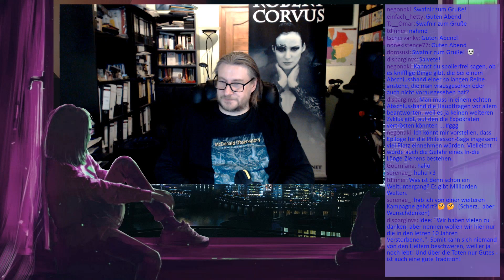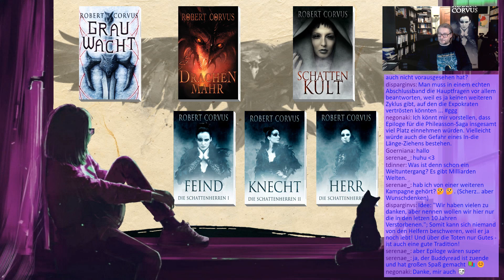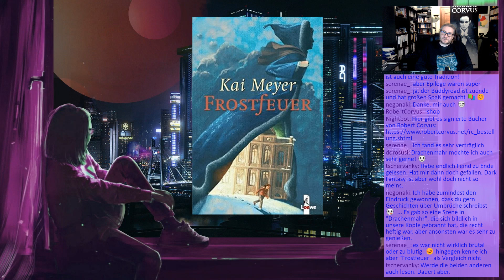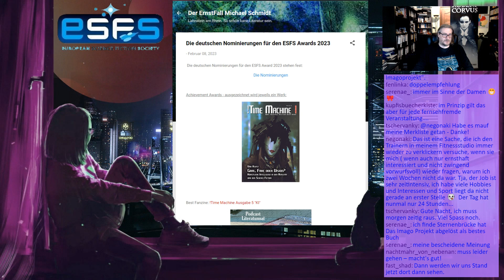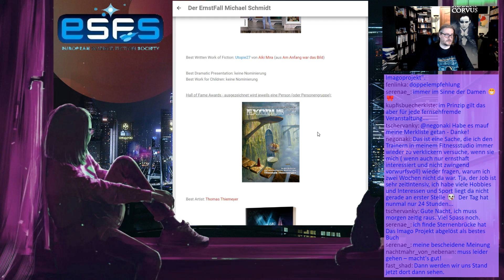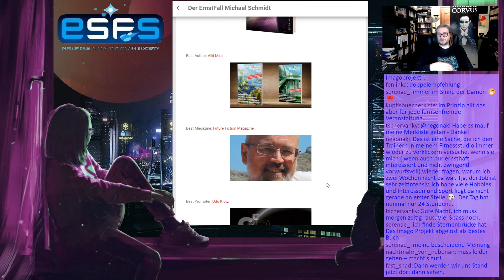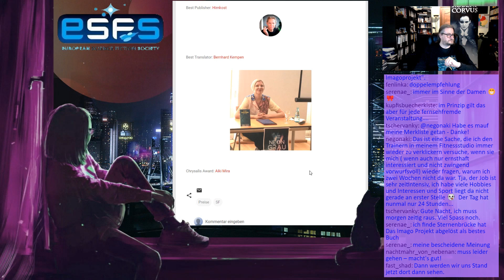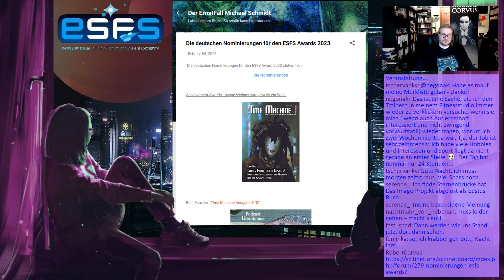Schreibzeichen 194 - Aktuelles und ESFS-Nominierungen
0:00 Begrüßung und Einleitung
1:50 Uni-Münster-Roman
4:12 RHODAN: 2,5 Heftromane, 1 Kurzgeschichte
9:54 DER ASCHEWEG
12:00 KÖNIG DER MEERE / DIE PHILEASSON-SAGA
13:58 Plan Februar - März - April
16:40 Knifflige Dinge bei Reihenabschluss
30:20 DRACHENMAHR und "Frostfeuer"
34:40 DIE SCHATTENHERREN und SCHATTENKULT (Leserbief)
40:45 STERNENBRÜCKE und DAS IMAGO-PROJEKT
43:20 Teilnahme Fantasy Basel
45:20 ESFS-Awards: deutsche Nominierungen
56:00 Abschluss

Links:
ESFS Awards (deutsche Nominierungen):

Buchtipps:
- !Time Machine: Gral, Fake oder Vision?
- Kai Meyer: Frostfeuer
- Robert Corvus: DRACHENMAHR
- Robert Corvus: SCHATTENKULT
- Robert Corvus: STERNENBRÜCKE
- Robert Corvus: DAS IMAGO-PROJEKT